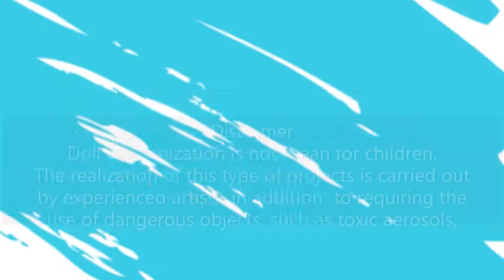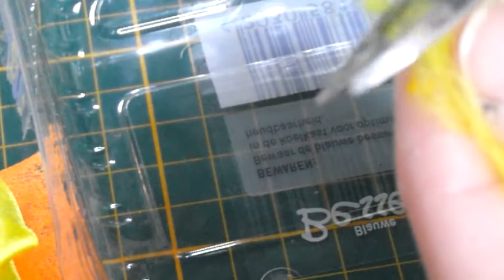OOak repaint Halloween Pikachu monster high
Repaint process to create a Halloween Pikachu collaboration using monster High doll.

• All artwork including face painting and styling,  costume  is done by me
• All of my dolls are for sale
• I post my videos to share tips and show my art. I love to teach and learn my craft

@linktr.ee/Claudolls

Rembrandt pastel Set
Pencil Sharpener
Faber-Castell Art GRIP Aquarelle Watercolour Pencils
Stabilo watercolour pencils
Faber Castel Pencil Eraser
Panduro hobby acryl paint
High Gloss Varnish
Matte Varnish
hot glue
Satin Ribbon
embordered

 DOLL CUSTOMIZING STEPS:

Factory paint removed using acetone, then washed with soap & water
Sealed with 4 coats of Mr. Super Clear UV Cut sealer
Watercolor pencils: Faber castell and Stabilo
Soft Pastels: Rembrandt
Gloss Varnish on eyes  and lips
Pandurohobby acryl
Handmade costume & accessories
Hair cut and styled

Hugs!
Claudia Boes